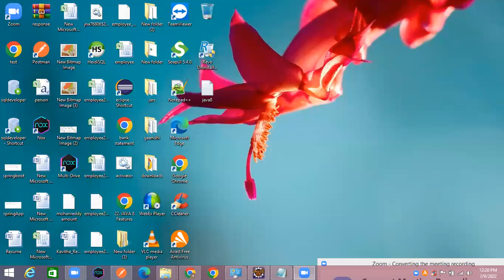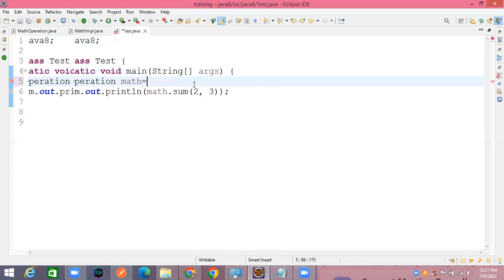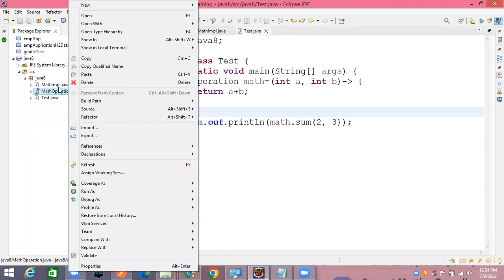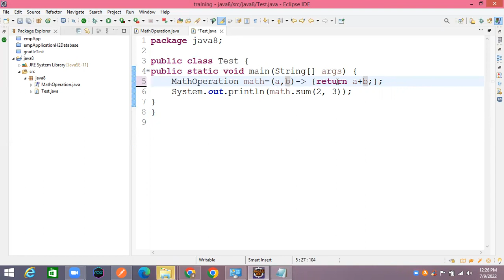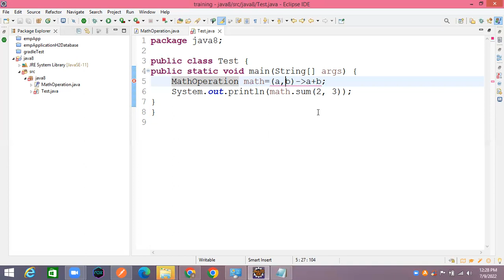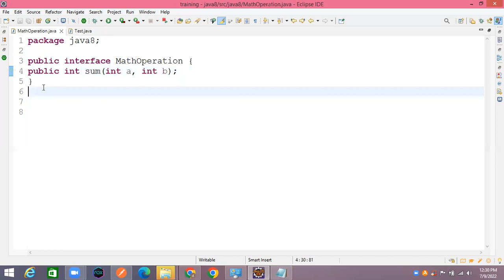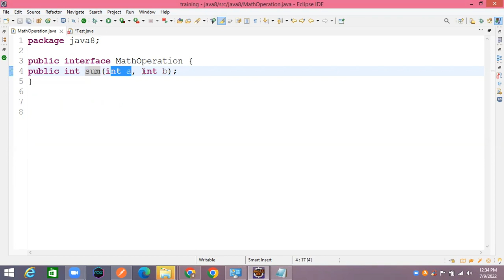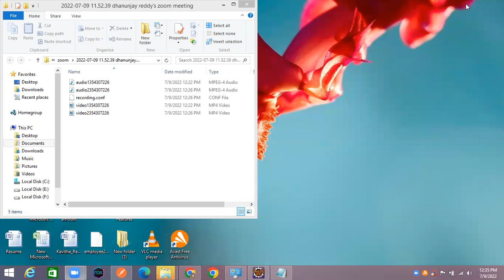lamda expressions part-2 || java 8 training in telugu || java temple